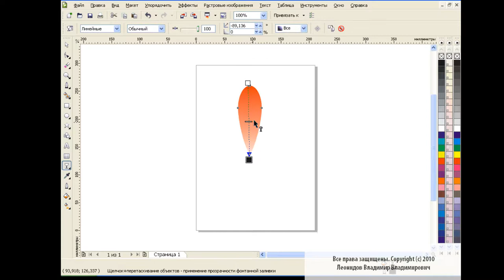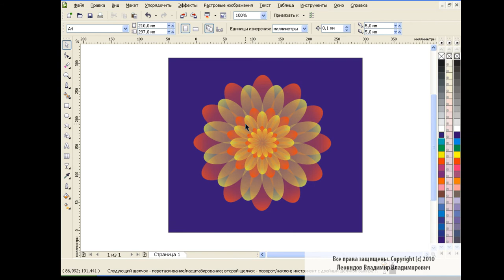How to draw a beautiful flower in Corel Draw